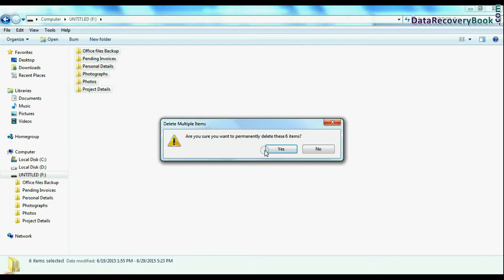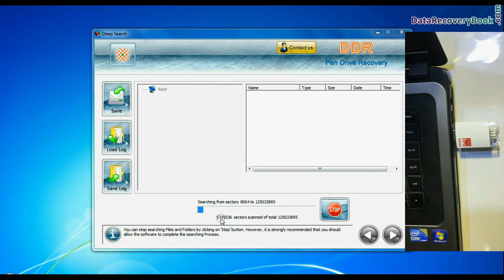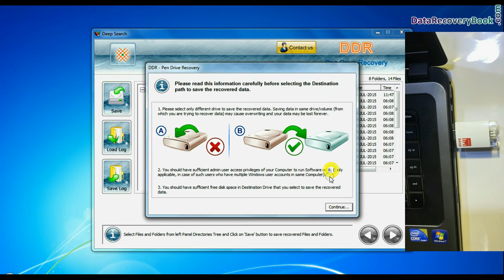How to recover lost or deleted data from Strontium iDrive using Pen Drive Recovery Software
This tutorial is about how to recover lost or deleted files and folder data from Strontium iDrive using DDR Pen Drive Recovery Software. Software supports all types of drives including i-flashdrive, i-flashdrive max, photofast i-flashdrive hd, i-spread, i-flashdrive HD etc to recover lost data in few simple steps.